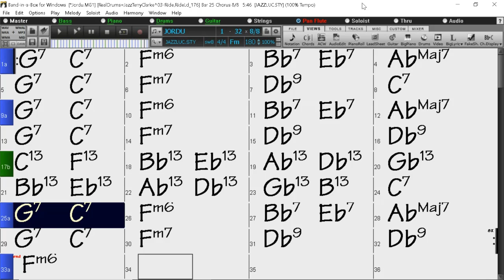BACKING TRACK - JORDU (Duke Jordan) (F minor) 180 BPM SWING